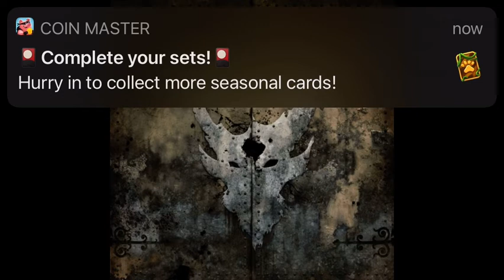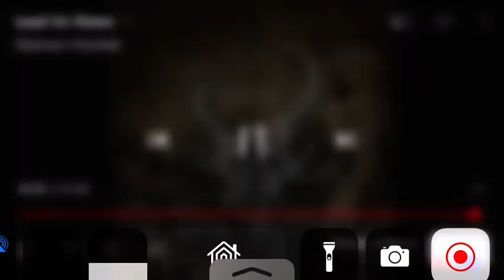Demon Hunter - Lead Us Home